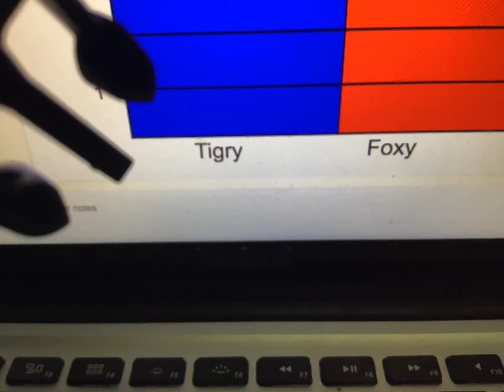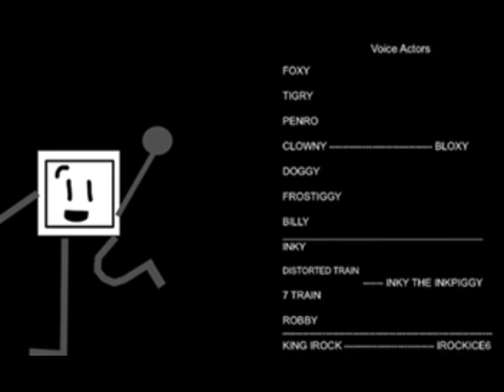BFTC 10: Winner Winner, Chicken Dinner!